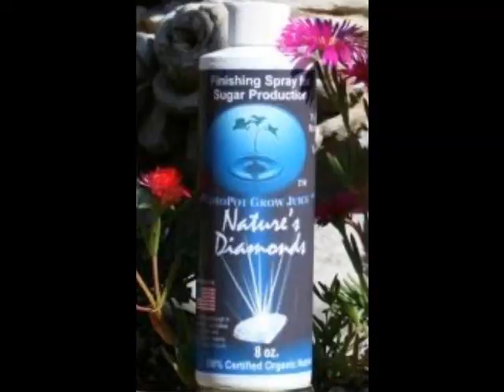Tour Diary #115 Malibu Ditch show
Ditch becomes Malibus most wanted, performing at a plush estate in Malibu, CA